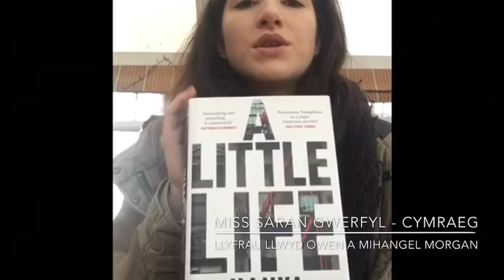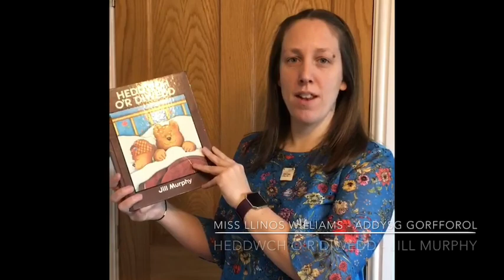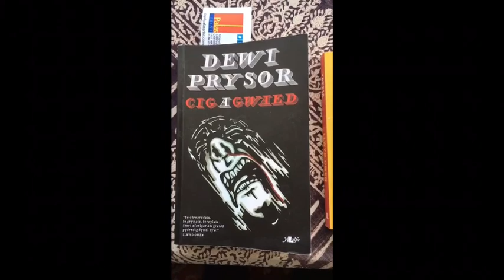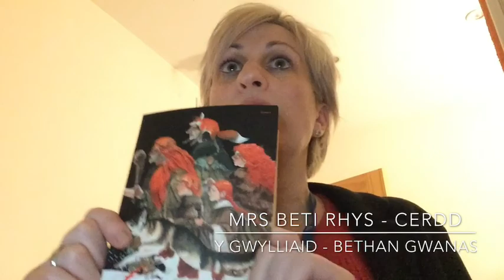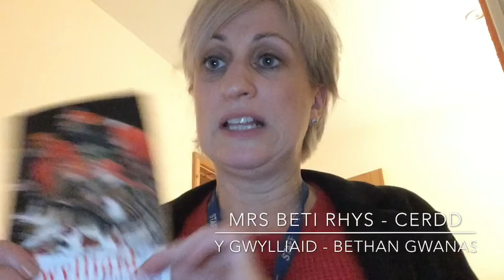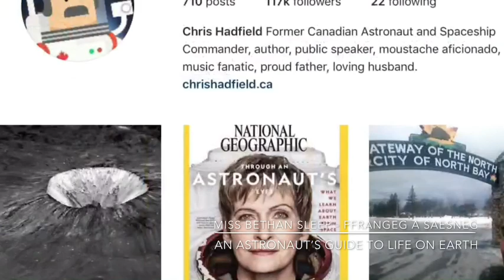Fideo Diwrnod y Llyfr 2018